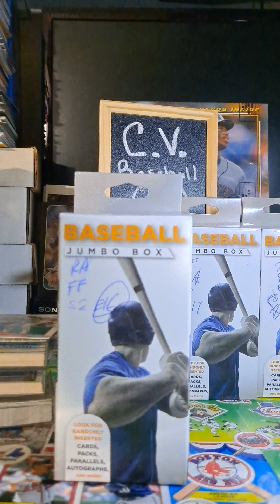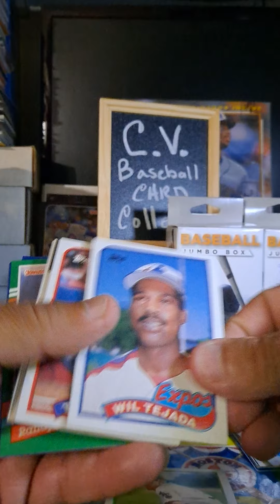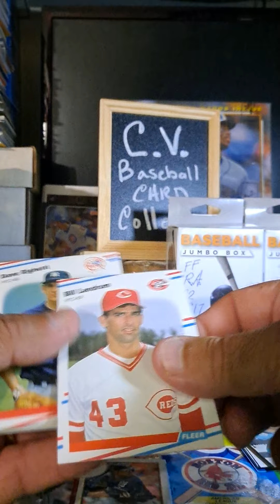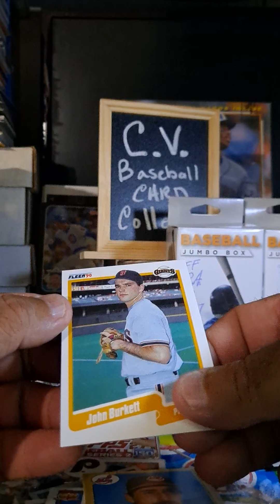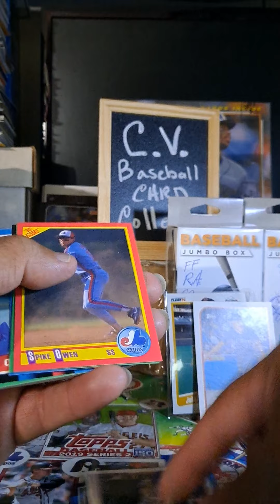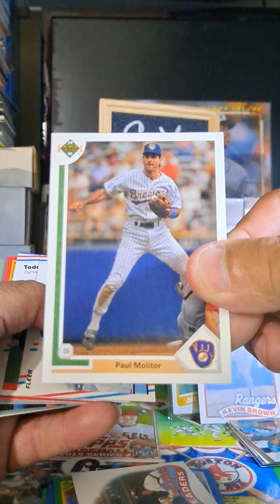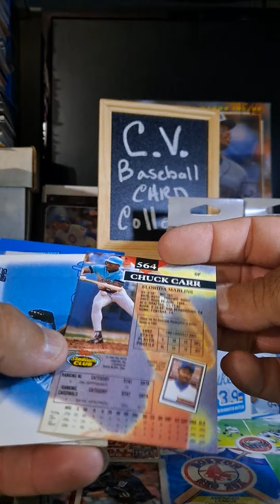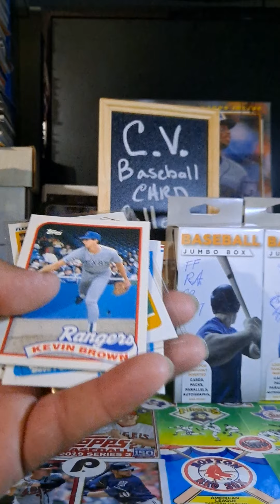FAIRFIELD FRIDAYS S2 E16.